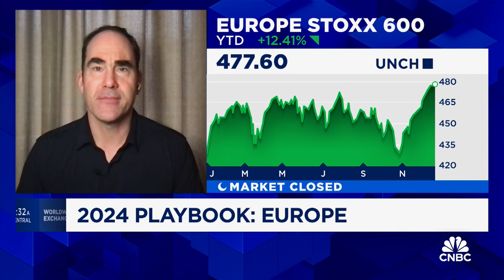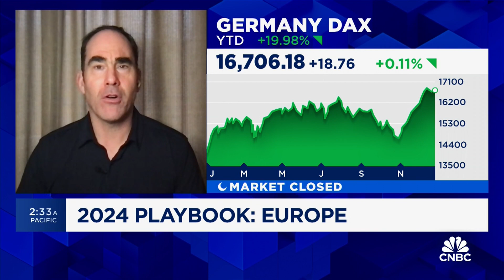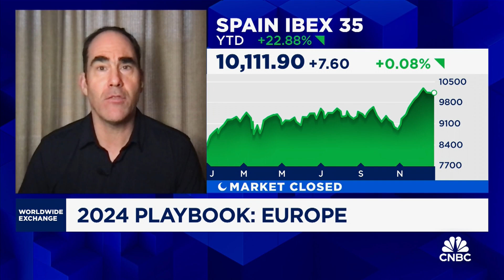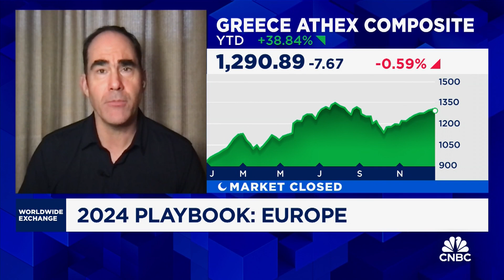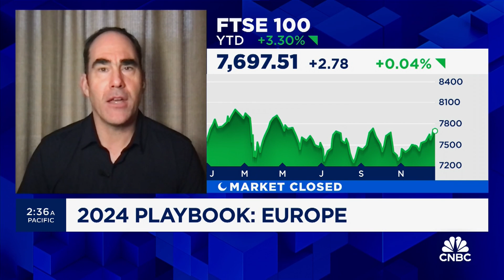Monetary tightening in Europe will weigh on investments in 2024, says Carsten Brzeski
Carsten Brzeski, Global Head of Macro at ING Bank, discusses the international stock playbook for 2024.